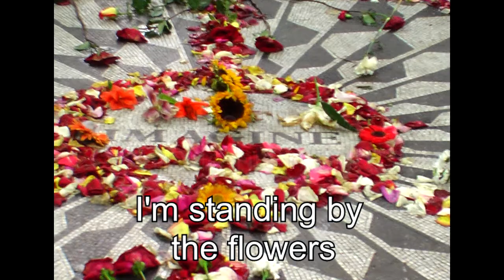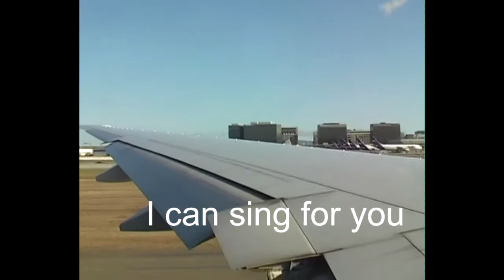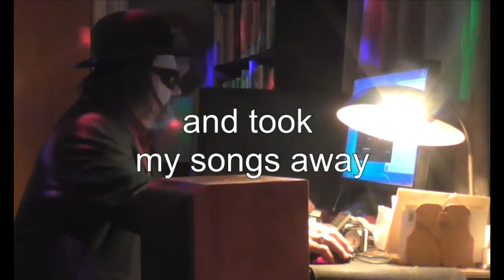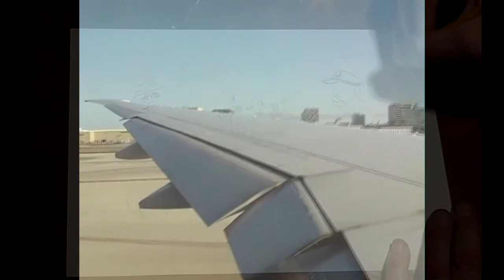Yoyo xno - Man in clay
Man in clay

The trees are counting hours
down in Central Park
I look at windows shining 'cross the street

I'm standing by the flowers
where "Johnny" made his mark
and wonderers / wanderers spontaneously will meet.

I come to think of you x2

A bot is counting viewers
somewhere in the dark
I look at Wondows new nice interface

I cannot find the buttons
to carry out commands
I am not really sure of how to save.

But I can sing for you
I can sing for you

And I can make a funny man in clay
and I can make a drawing on a piece of paper
I can sit with my guitar and play
That's all I need to feel OK!

There was another upgrade
of browsers yesterday
and now I cannot even check my mail

It messed up all my templates
and took my songs away
my CPU is speeding like a snail

And we can make a funny man in clay
and you can make a drawing on a piece of paper

(Guitar solo)